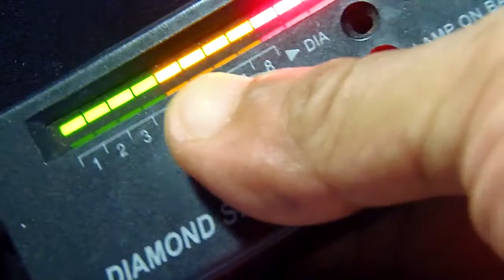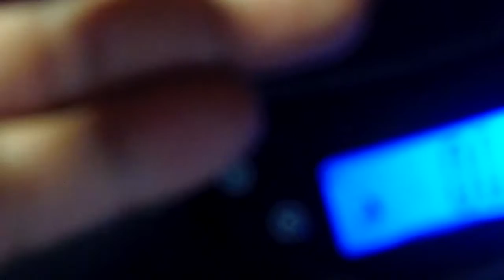P7280002 DIAMOND WEIGHT 14.5 CTS.SALE 19,488 USD$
DIAMOND WEIGHT 14.5 CTS.SALE 19,488 USD$
SALE:17,400 USD$,TAX. 2,088 USD$,TOTAL SALE 19,488 USD$.NET.
Result:Natural Diamond.
Object:One loose stone.
Weight: 14.50 cts.
Cut: Grinding Water Drop.
Hardness: 10
Color:  CCCFF (Hex Colors.)Glowing blue light blue.
Dimension:14-19-10 mm.
Comment: Inclusion clarity see with eyes. Insize cearns.